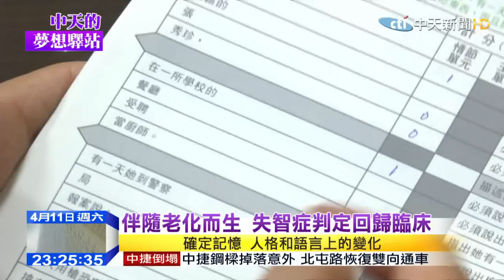2015.04.11中天的夢想驛站／記憶迷航 失智症成已開發國家大敵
事實上失智症是一個很痛的事情，這是一個無法完全癒治的疾病，但是他如果及早發現、及早治療，可以免於失智症發作到最終完全不認識跟完全沒有生活能力。台灣有失智症協會，他們決定彼此互相幫助、扶持。特別訪問了台灣大學的神經內科醫師邱銘章，他也是台灣失智症協會最推薦的醫師。他告訴大家什麼是阿茲海默症，他談到事實上照顧他們的人如何心力交瘁。而每一個人都會老，不知道誰會罹患阿茲海默症。過去全世界最有權力的人，美國前總統雷根、最著名的英國前首相鐵娘子柴契爾，他們都是阿茲海默症的患者。